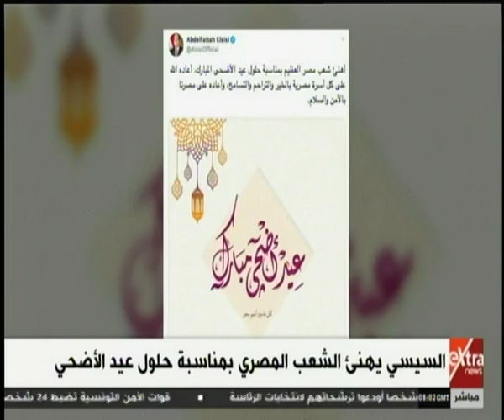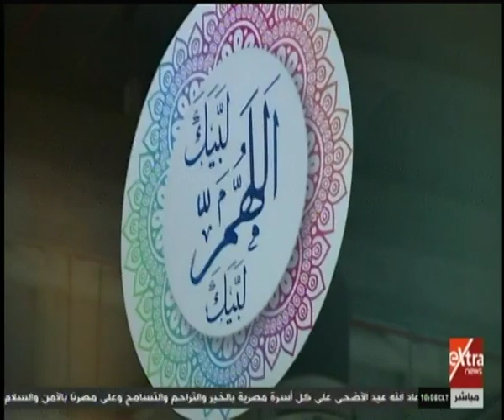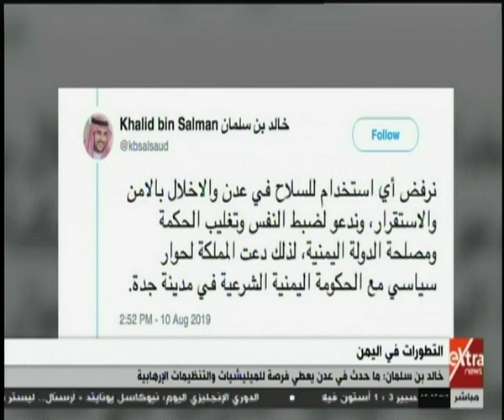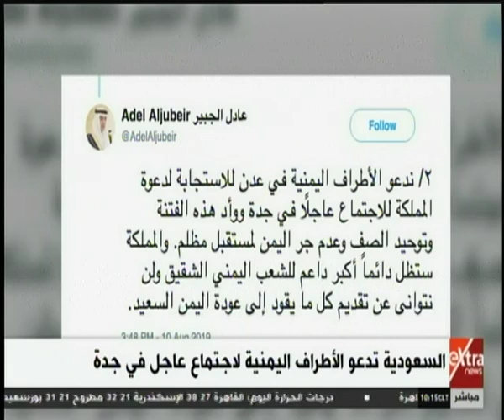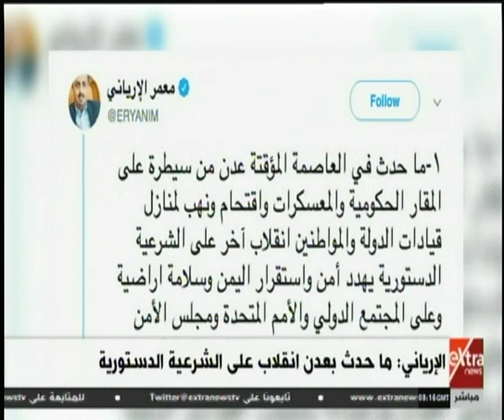غرفة الأخبار | جولة الـ10 صباحا الإخبارية | ( كاملة)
غرفة الأخبار | جولة الـ10 صباحا الإخبارية | ( كاملة)    |  11 أغسطس 2019